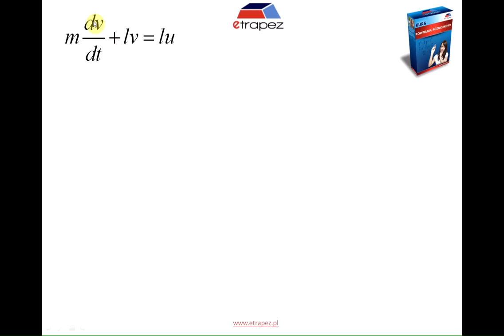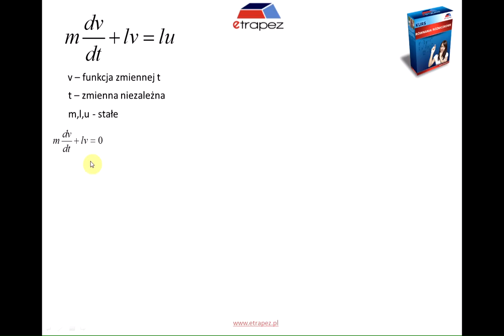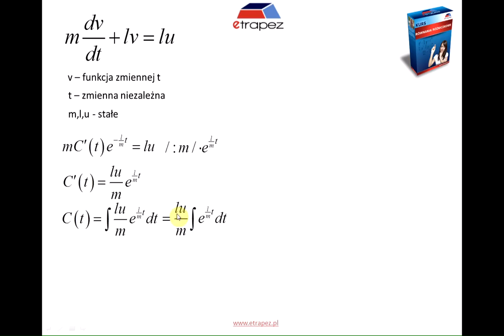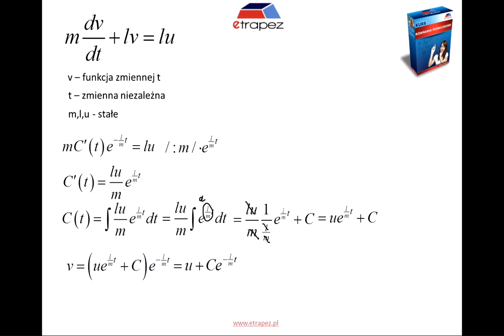Równanie różniczkowe z fizyki - jak rozwiązać (o zmiennych rozdzielonych)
Na tym filmiku pokazuję, jak rozwiązać równanie różniczkowe z fizyki (pomimo, że zupełnie nie wiem, co ono opisuje). Równanie przesłał mi Pan Damian na Facebooku. Stosuję tu metodę rozdzielenia zmiennych.

EDIT. Podobno jest to model matematyczny silnika lub też model matematyczny napięciowego układu elektrycznego. Coś to Wam mówi? :)